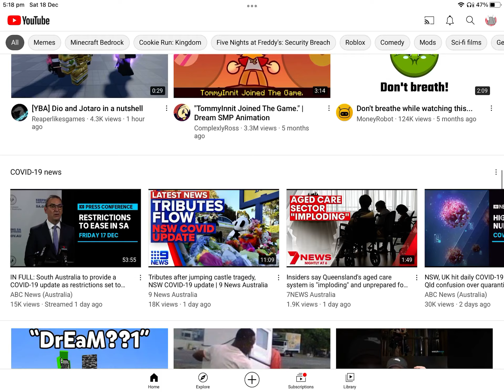The Hell bro? I just wanted some NFT’s!1!1!!!